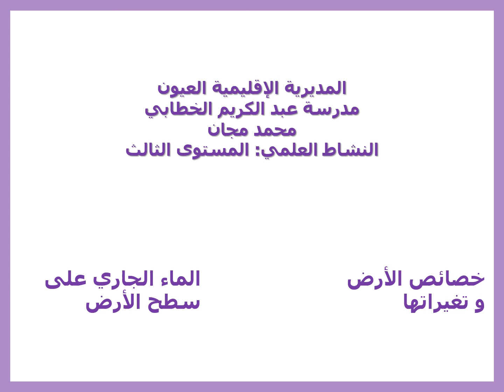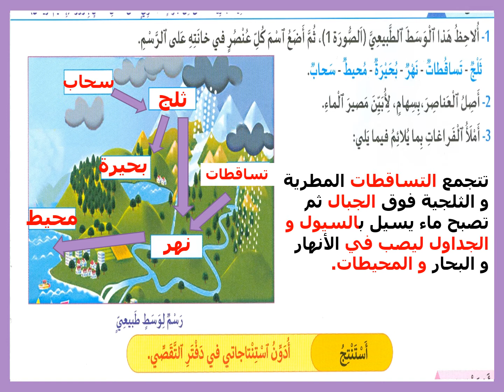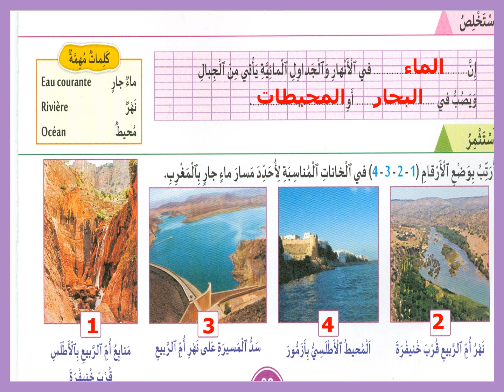نشاط علمي. خصائص الأرض و تغيراتها. المستوى الثالث. إنجاز و تقديم الأستاذ محمد مجان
الماء الجاري على سطح الأرض.